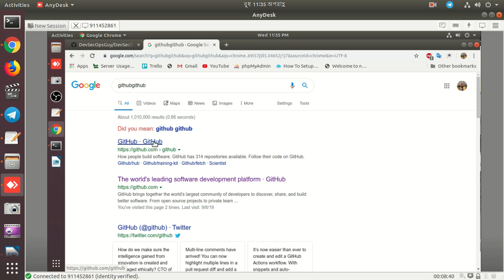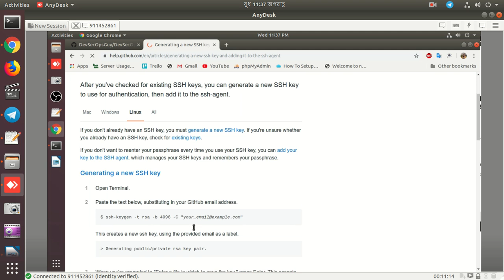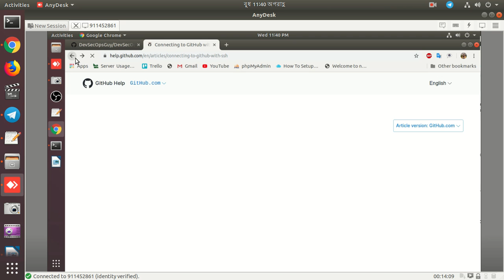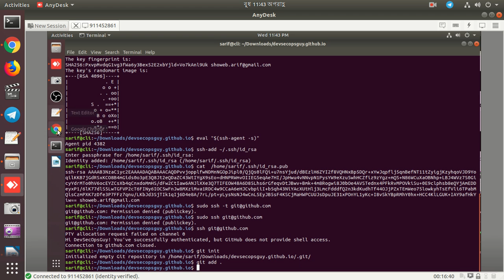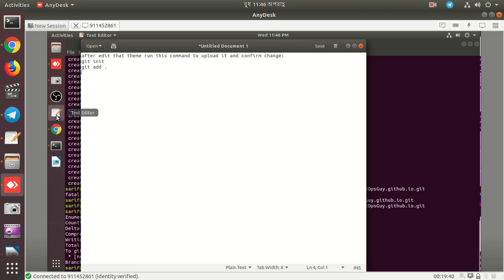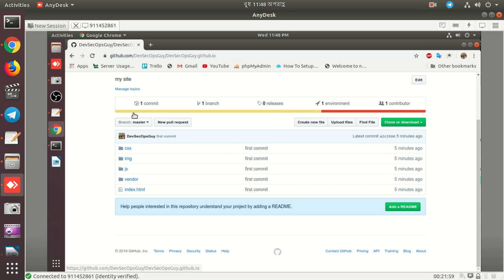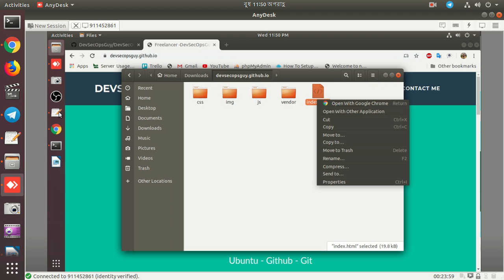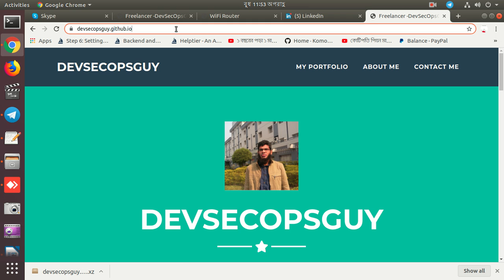🇧🇩 Work From Home /Freelancing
This video will shows how we give online 1-to-1 training from School Of Freelancing to a remote trainee who is learning from Thanthania, Bogra, Bangladesh for his static website development using Bootstrap

School Of Freelancing Is Linux Practical Project Management Freelancing Ecosystem To Establish Earn By Doing Freelancing From Home :)

If You Are Looking For One To One Freelancing Training Contact Through Facebook Page And Ask For Help.

Note: Only We Provide One To One Linux Freelancing Training Around The Globe!